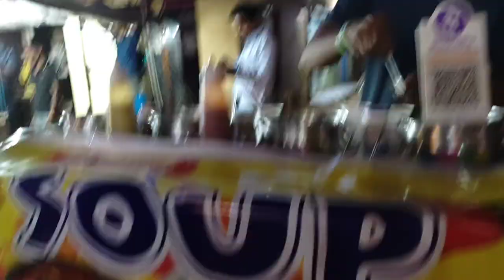ଓଃ! କି ନିଦ 🥱//ଓଡିଶାର street food😍// ଚନ୍ଦ୍ର ଗ୍ରହଣ ଆଉ କାର୍ତ୍ତିକ ପୂର୍ଣିମା ପାଳିଲୁ/Aishwarya Das/odiavlog